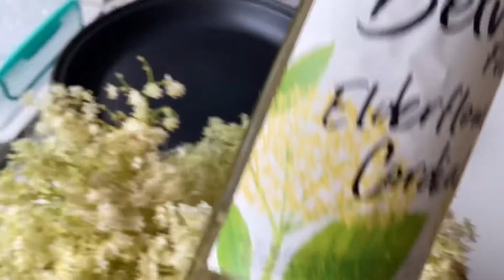ดอกเอลเดอฟลาวเวอร์ (Elderflower) คนไทยในต่างแดน/chawalit mangkla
ดอกเอลเดอฟลาวเวอร์ (Elderflower) เป็นไม้ท้องถิ่นประเทศโรมาเนีย มีลักษณะเป็นช่อสีขาวเกาะเป็นพุ่มๆ ดูอ่อนโยน มีความหอมละมุน สะอาดๆ รสชาติหวานอมเปรี้ยว มักออกดอกช่วงปลายเดือนพฤษภาคมถึงช่วงต้นเดือนมิถุนายน และเป็นพืชผลทางเกษตรมีประโยชน์หลากหลาย สามารถสกัดทำน้ำผลไม้ได้ จัดเป็นชาสมุนไพรได้ทั้งสดและแห้ง และยังนำไปทำแยมรสอร่อย